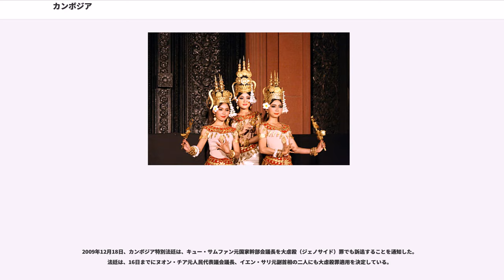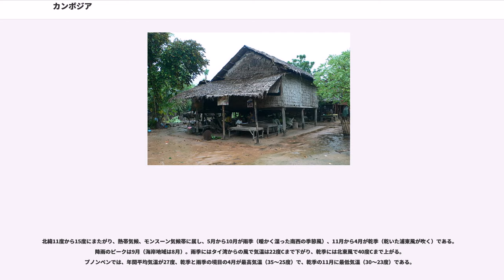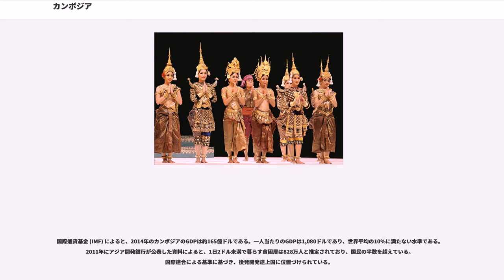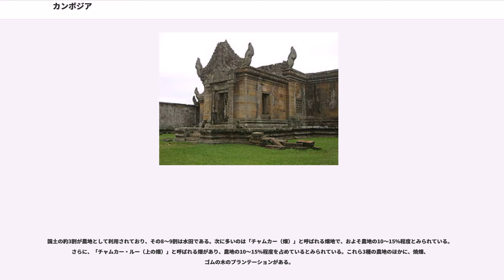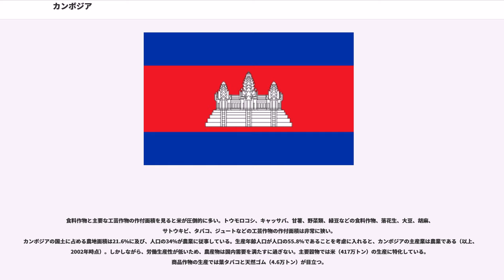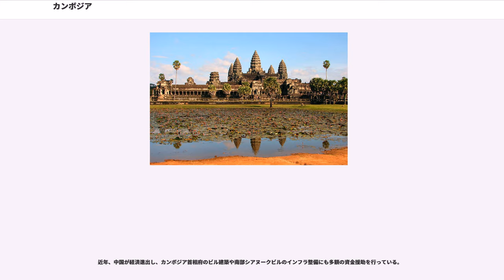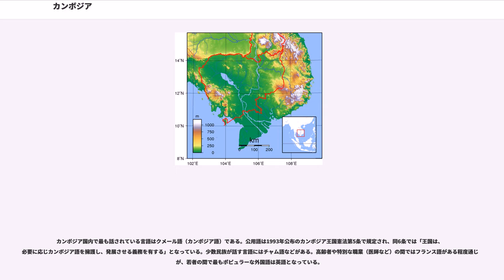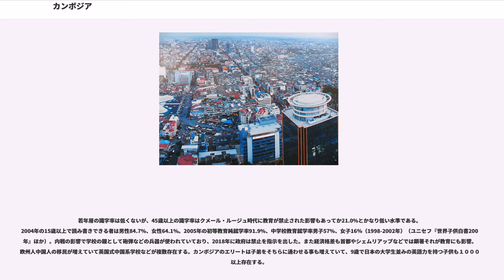カンボジア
カンボジア王国（カンボジアおうこく、）、通称カンボジアは、東南アジアのインドシナ半島南部にある立憲君主制国家。ASEAN加盟国、通貨はリエル、人口1,513万人、首都はプノンペン。1970年にカンボジア王国が倒れてから勃発したカンボジア内戦を経て、1993年に誕生した。

南はタイランド湾に面し、西はタイ、北はラオス、東はベトナムと国境を接する。国民の90%以上が、クメール語（カンボジア語）を話し、仏教（上座部仏教）を奉ずるクメール人（カンボジア人）である。国歌は『素晴らしき王国』である。

正式名称は、クメール語で（発音:プレアリアチアナーチャッカンプチア、ラテン文字表記:）。プレアは王の称号。リアチアは王、ナーチャックは国で、両方合わせたリアチアナーチャックは王国と言う意味。隣国のタイの正式名称とよく似ている。

公式の英語表記は、（キングダム・ァヴ・カンボゥディア）。略称は、。

日本語表記は、カンボジア王国、通称は、カンボジア。漢語表記は柬埔寨（広東語発音でGan-pou-chia[k],北京語発音でJien1-puu3-chai2）。カンボジアでは自分の国を「カンプチャ」と呼んでいて、建国者といわれるインドのバラモン僧「カンプー」とその子孫を意味する「チャ」に由来するとされる。

カンボジア華人の間では、高棉(漢語発音でGāo-mián)と呼ぶ人もいる。

9世紀初頭にクメール王朝が成立し、12世紀から13世紀にかけて最盛期を迎え、アンコール遺跡が建造された。

16世紀頃に、ポルトガルの商人やカトリック教会の宣教師が最初にカンボジアに到来した西洋人であったと考えられている。続いてスペイン人、オランダ人、17世紀半ばからフランス人が到来した。

1863年にフランス帝国の保護国となり、1887年にフランス領インドシナの一部となった。フランス保護下でも形式的に王国体制は存続し、1904年にシソワット王が、1927年にシソワット・モニヴォン王が即位した。シソワット・モニヴォン王の下で1940年から1941年にかけての間に、タイ・フランス領インドシナ紛争が勃発し、東京条約によってフランス領インドシナを構成していたカンボジアの（現在のチャンパーサック県、プレアヴィヒア州）、（現在のウドンメンチェイ州、シェムリアップ州、バンテイメンチェイ州）、（現在のバタンバン州）がタイ王国に割譲された。1941年に即位したノロドム・シハヌーク王の治下では、第二次世界大戦中に日本軍に占領されるも、明号作戦によってフランス領インドシナが解体された後、大戦末期の1945年3月13日に独立を宣言した。1945年8月にシハヌーク王を後見していた日本が連合国に敗北した後、フランス領に復帰するも、1949年にフランス連合の枠組みの中で独立を認められ、1953年に完全独立を達成した。

仏印内東隣のベトナムは共産主義の北ベトナムと反共資本主義体制の南ベトナムに分かれて独立した。北ベトナムおよび南ベトナム解放民族戦線（ベトコン）は、ラオスおよびカンボジア領内の「ホーチミン・ルート」を経由して南ベトナムへのゲリラ攻撃を行う。これに対してアメリカ合衆国は軍事介入を行い（ベトナム戦争）、1968年にはアメリカ軍がカンボジア・ラオス領内のホーチミン・ルートへの空爆を開始する。1970年には親米派のロン・ノル将軍がクーデターによりシハヌーク元首を追放し、クメール共和国を樹立した。これに対して北ベトナムがカンボジアへの侵攻を開始すると、ロン・ノル政権は国内のベトナム系住民に対する迫害・虐殺を行う。また、中華人民共和国の北京に亡命したシハヌークは、共産主義勢力クメール・ルージュなどを含む反米・反ロンノル勢力の武力共闘を呼びかけ、カンプチア王国民族連合政府の樹立を宣言。カンボジア内戦が始まる。ロン・ノル政権下でも米軍による空爆は拡大し、数十万人のカンボジア人が犠牲となり、数百万人が難民となった。米軍と南ベトナム軍による地上侵攻も行われている。

ベトナム戦争が北の勝利で終結することが間近となった1975年4月17日、カンボジアではクメール・ルージュのポル・ポト書記長がクメール共和国を打倒し、民主カンプチアを樹立した。クメール・ルージュの権力掌握から1979年1月6日の民主カンプチア崩壊までの3年8カ月20日間のポル・ポト政権下にて、原始共産制の実現を目指すクメール・ルージュの政策の下、旱魃、飢餓、疫病、虐殺などで100万人～200万人以上とも言われる死者が出た。この死者数は、1970年代前半の総人口は70...